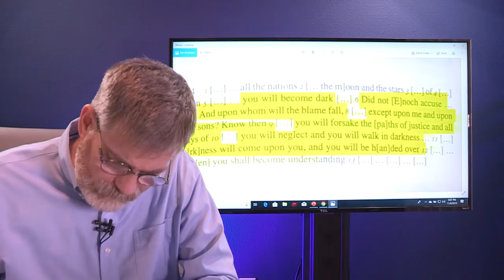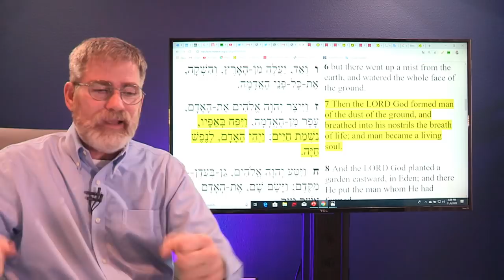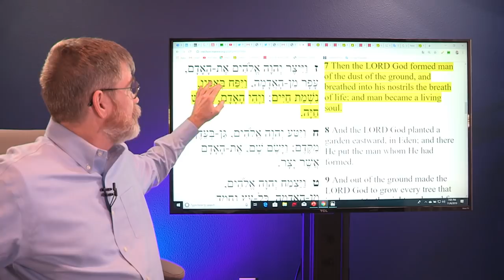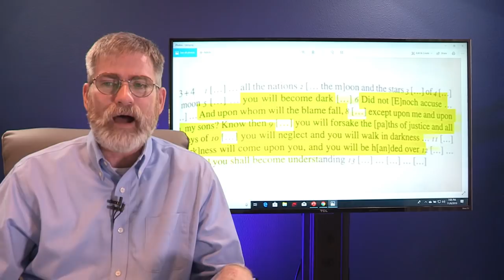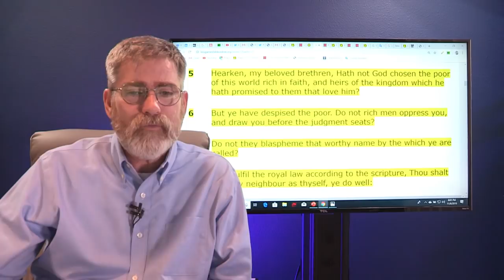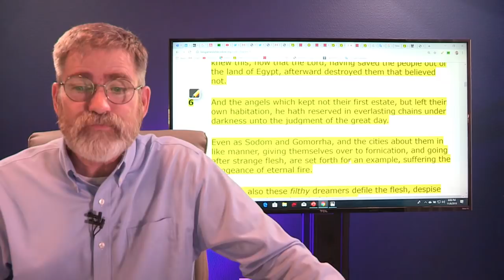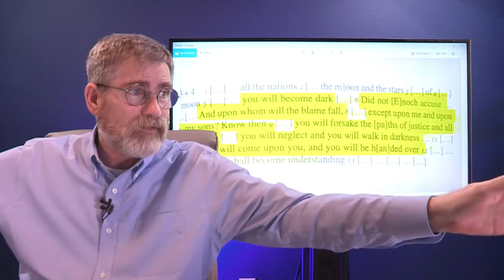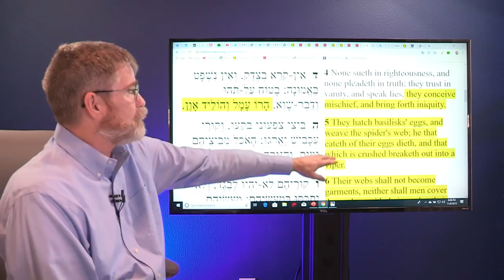Levi Prophesied A Grim Future for His Descendants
In a very obscure fragment of the Dead Sea Scrolls is the Prophesy of Levi, his words of warning to his future sons that would become priest would lose their way and walk in Darkness. We examine this prophesy in light of the prophets and modern times.
Steven Ben-Nun
8297 Champions Gate Blvd #442